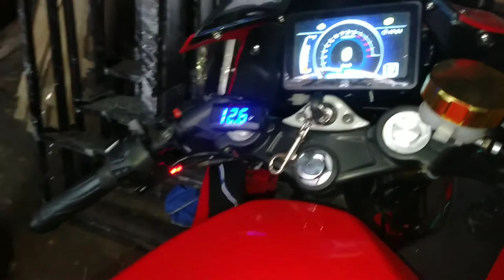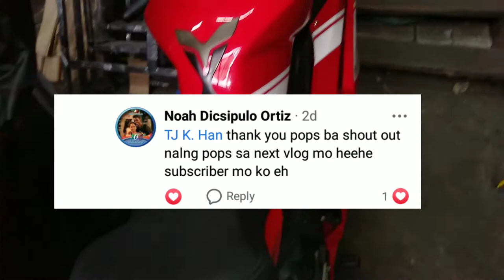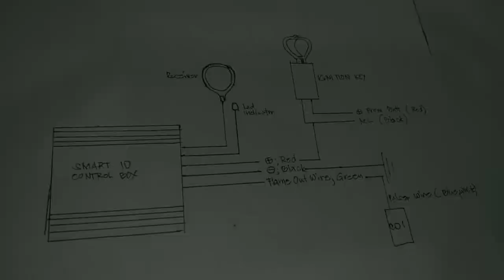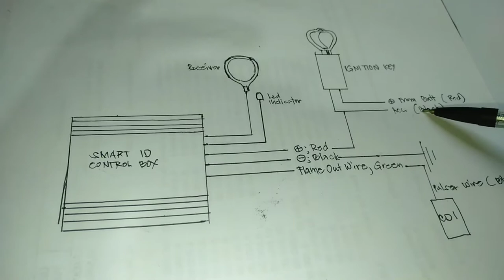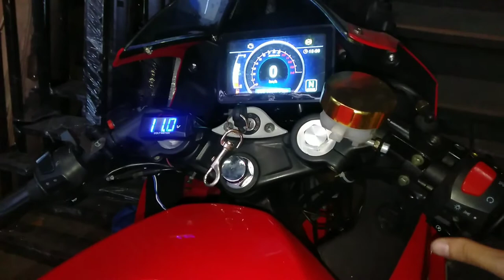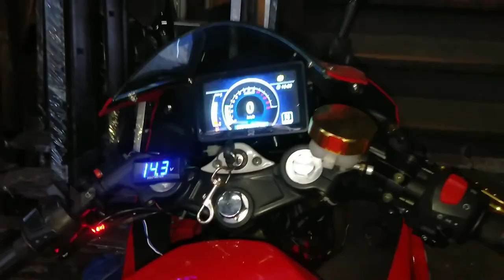How to install Smart ID (fob) engine kill switch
Smart ID kill switch acts as a secondary kill switch to the factory installed red button kill switch on the right handlebar. By turning the ignition key, this Killswitch activates the flameout wire which interrupts the signal from the pulser. The only way to disengage the flameout wire is to hover the fob to the location of the receiver. A red led indicator will light up meaning the flameout wire is retarded and the engine can now start.